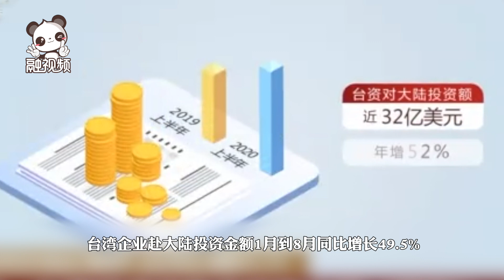台灣離不開大陸市場，民進黨「兩岸脫鈎」注定失敗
兩岸快評 疫情影響下，全球經濟衰退，中國大陸經濟卻已經在復蘇，而台灣企業赴大陸投資金額1月到8月同比增長49.5%，台灣對大陸、香港的出口佔總體出口成長來到43.2%，創歷史新高。商機在哪、企業就往哪走。台資企業正加速擁抱大陸，民進黨當局所謂的「兩岸脫鈎論」只能是無稽之談。